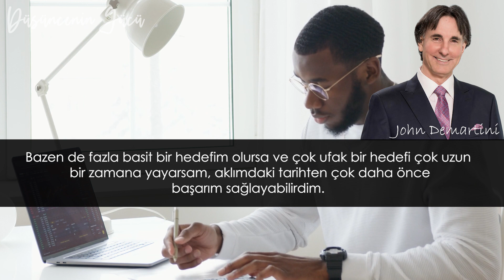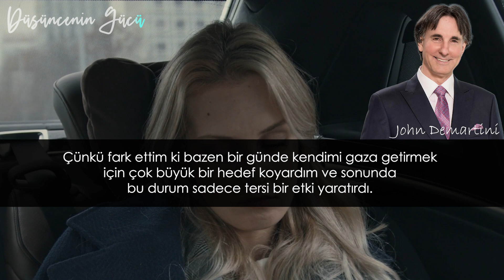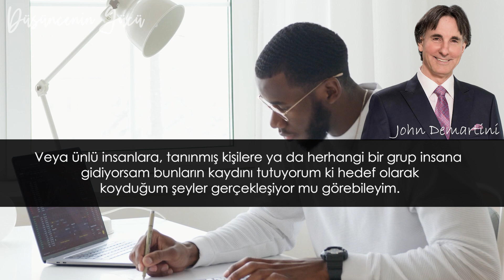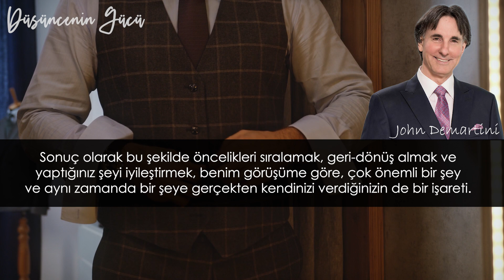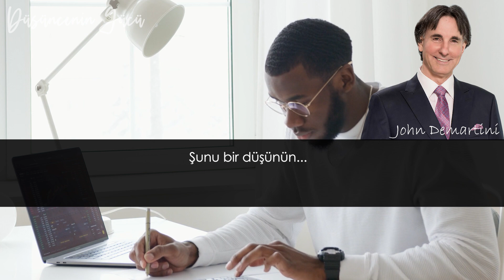Hayatınızı Baştan Sona Değiştirecek Yöntem - Dr. John Demartini Türkçe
Bir usta, başarım yolunda her ufak detaya odaklanan ve gerekli düzenlemeleri yapan kişidir.
Aynı şekilde, finans. Belli bir tarihe kadar yapmak istediğim bir şeyle ilgili bir vizyonum vardı.
Finansiyel olarak nerede olduğuma bakıyorum. Eğer hedefin üzerinde veya altında isem, ya
stratejimi ayarlayıp süreci ivmelendiririm ya da hedefi daha gerçekçi hale getiririm. İkisinden
biri. Çünkü yaptığınızla eşleşmeyen bir hedefiniz olduğu her seferinde kendinizi
yıldırıyorsunuz. Hedefiniz ve hamleleriniz arasındaki gerilimin mümkün olduğunca az
olmasına çalışmalısınız. Ve bu duruma, en öncelikli değerlerinize göre yaşadığınızda
ulaşırsınız. Şunu bir düşünün. Gerçekten önemli değerlerinize göre giden bir gün
geçirdiğinizde ve gerçekten önemli olan harika şeyler yaptığınızı hissettiğinizde; daha
dayanıklısınız, daha uyumlusunuz, geçinmesi daha kolay birisiniz, insanlardan rahatsız
olmanız daha zor, dikkatiniz dağılmıyor, bozukluklarla karşılamıyorsunuz, kendinize bir
şeylerle ilgili yalan söylemiyorsunuz, daha objektifsiniz. Ama eğer en öncelikli değerlerinizle
yaşamıyor ve herkesin hayatınıza sızmasına izin veriyorsanız; tüm gün boşa gitmiştir, önemli
hissettiren hiçbir şey yapmamışsınızdır, daha patlayıcısınızdır, daha duygusalsınızdır, ani
duygu değişimleri yaşarsınız ve yerine oturmayan hedefler koymaya eğilimli olursunuz. Yani
durmak, yaptığınız şey için minnettarlık duymak, hedefinizi kesinleştirmek ve gerçekten
önceliği olan şeylere yönelmek çok önemlidir. Daha objektif olacaksınız, duygularınız
kontrolü ele almasının önüne geçeceksiniz, ve hedefleriniz daha isabetli olacak. Kendi
üzerinizdeki hakimiyetiniz artacak